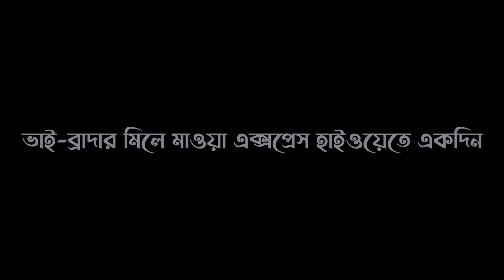ভাই-ব্রাদার মিলে মাওয়া ট্যুর Trailer | MotoVlog 004 | TVS XL 100 Comfort